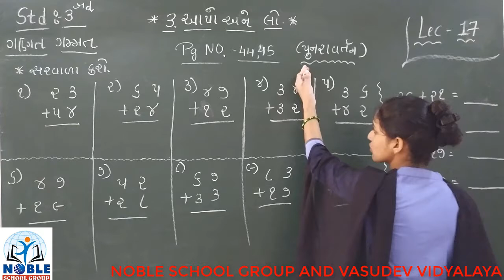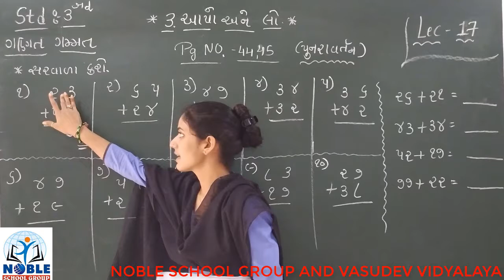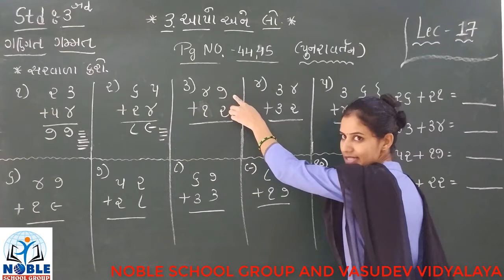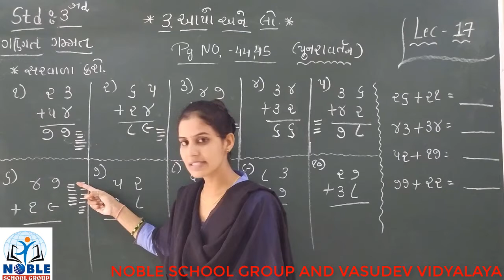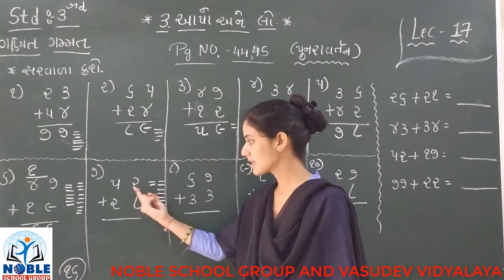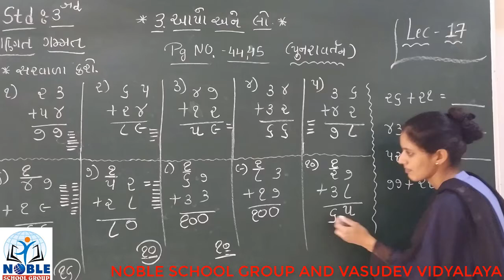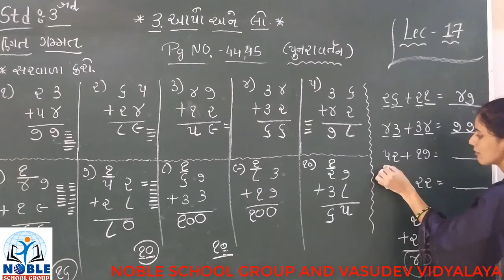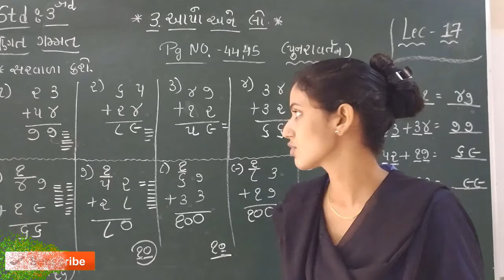STD-3 (MATHS) (LECTURE-17)